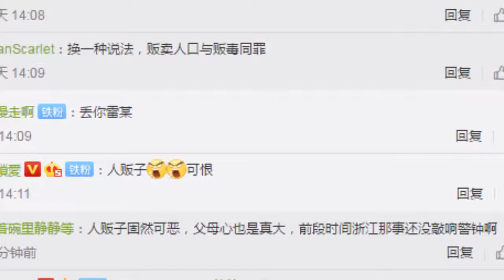“乾媽”帶走2歲女童謊稱會送回 生母報警時已上高鐵